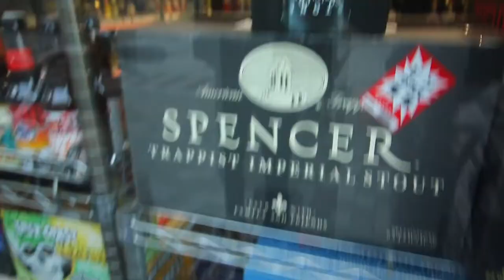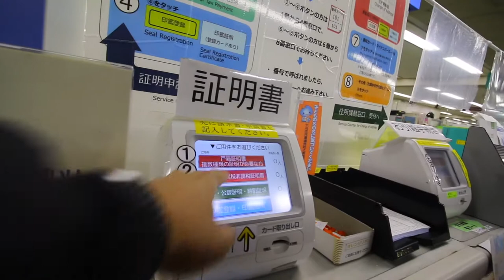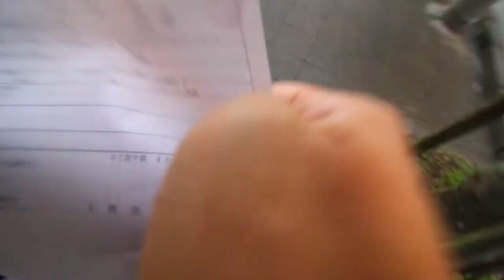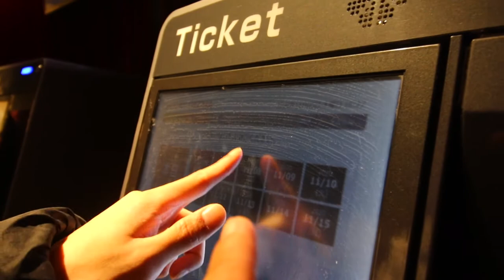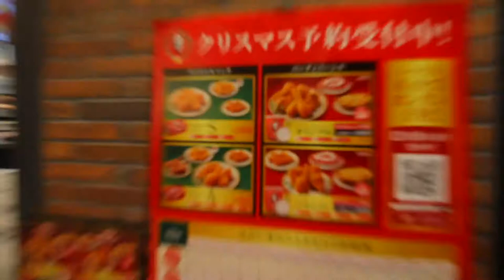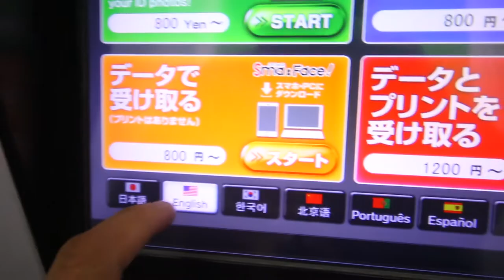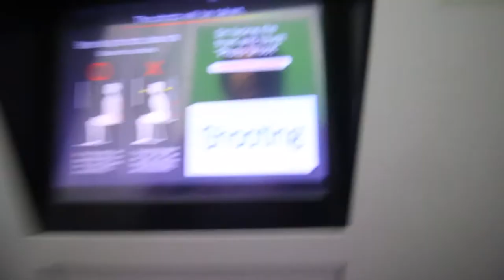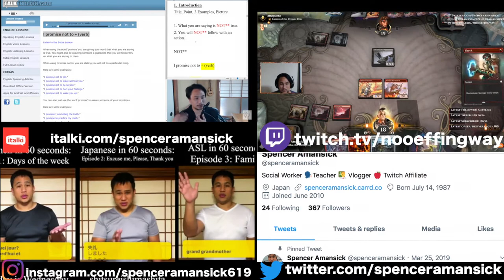KFC Pot Pie